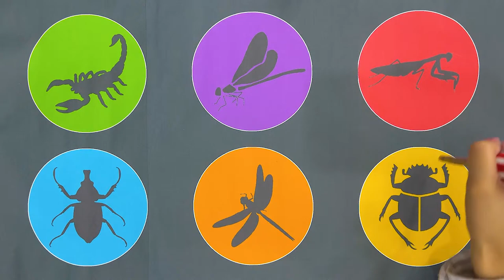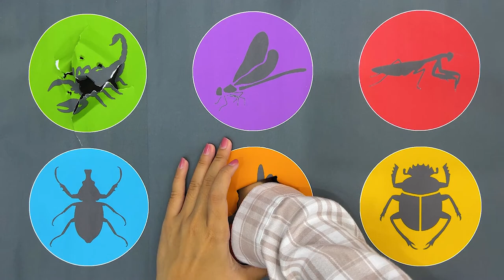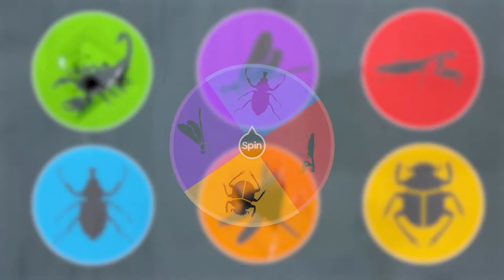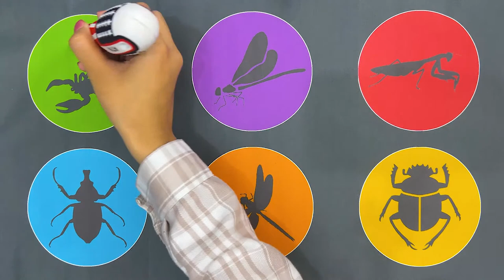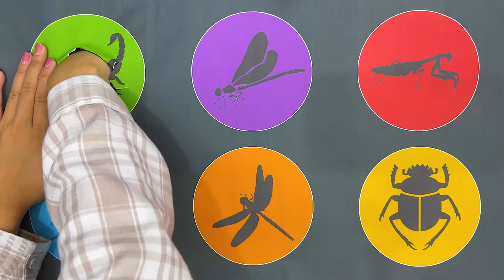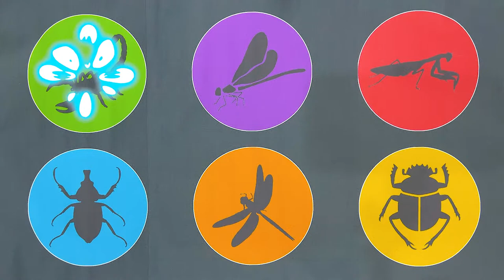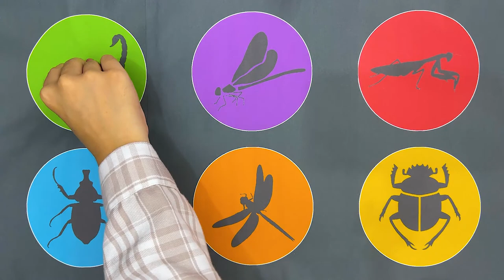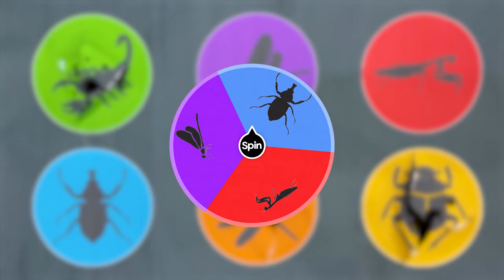Guess The Picture : Scorpion, Grasshoper, Rhino Beetle, Scarabaeus sacer, Rhino dragonfly, Dragonfly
Guess The Picture : Scorpion, Grasshoper, Rhino Beetle, Scarabaeus sacer, Rhino dragonfly, Dragonfly scarlet skimmer